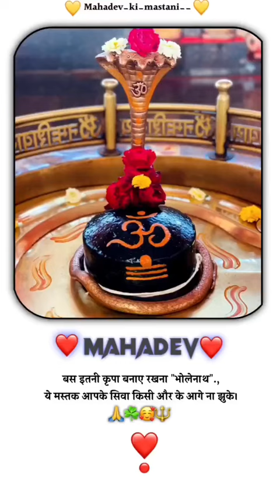is photo ko kon pasad karta h comment krao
is photo ko kon pasad karta